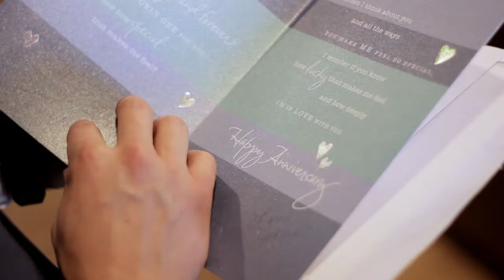Wed Walter Landes Trailer Vimeo HD